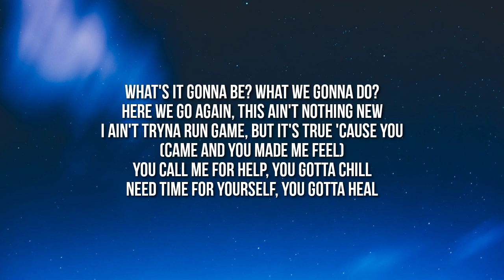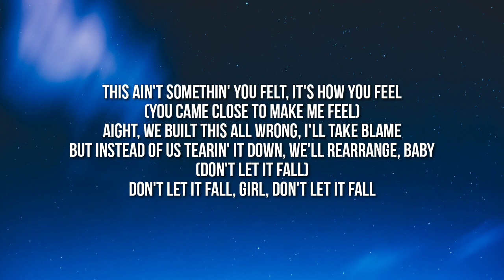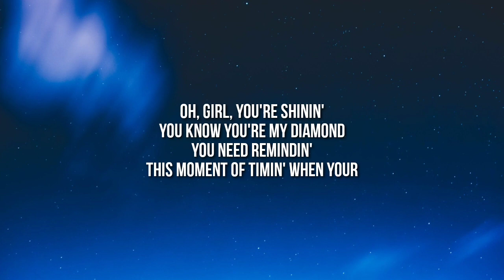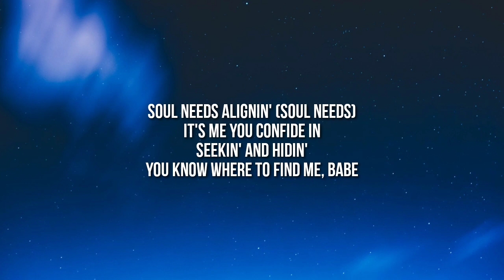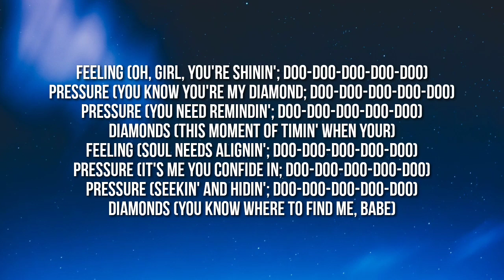Stormzy & FLO - Hide & Seek (FLO Remix) [Lyrics]